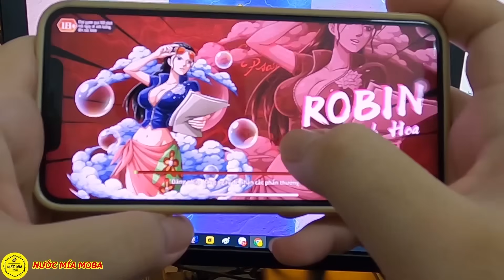Huyền Thoại Hải Tặc - Review Đánh Giá Sức Mạnh Tướng Mới ZEPHYR, Bền Bỉ Mà Đi Hỗ Trợ Lạ Nhưng Mạnh?!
🔔 Full Giftcode
- q3sv4u8j6gn1d
- HUYENTHOAIHAITAC
- LIKEPAGE999K
- HTHT1209
- Htdctanthu
- Grouphtdc